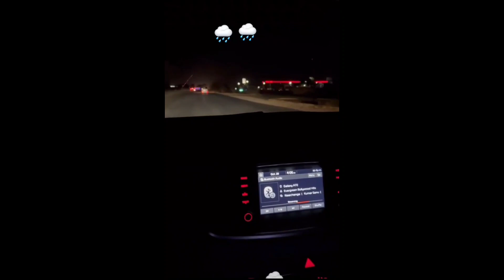ki khushi aj barh gye Dono.biwiyan eak sath| Sitara husband ko.ignore ku krti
‎@Sitara Yaseen  apny husband ko ignore kyu krti hy | Kousar bh Kashmir jaye gi

@Sitara Yaseen
@Sonia gopal
@Dipika Ki Duniya
@Dosri Shadi - Sangam
‎@Asma Haseeb  ‎@Asmaa Beauty

Keep sharing and watching my videos to share your views and thoughts and comments we will see you next time with more amazing videos till then take care and stay bless Allah Hafiz.